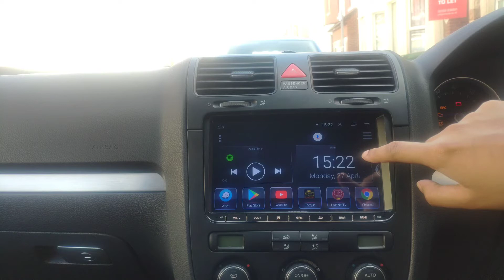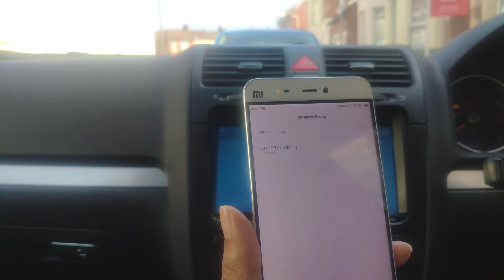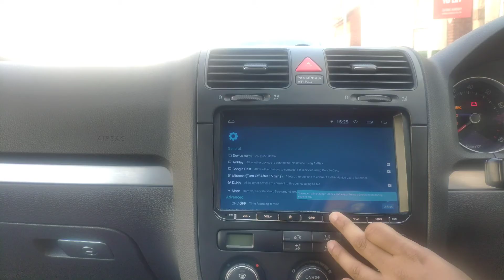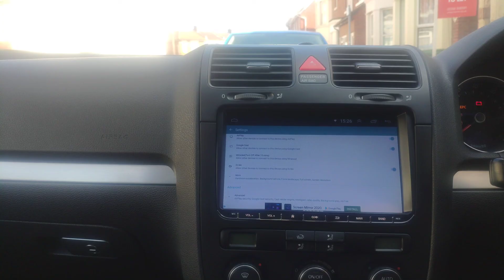Screen Mirror onto your Android Headunit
Application is called AirScreen, download from google playstore.

*Requires system to be connected to the internet, I used a hotspot from my phone.